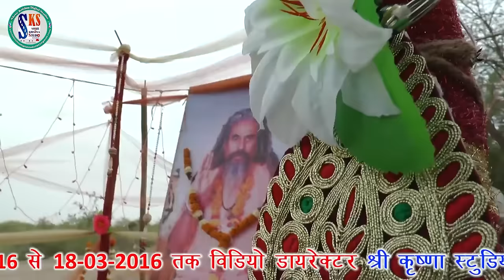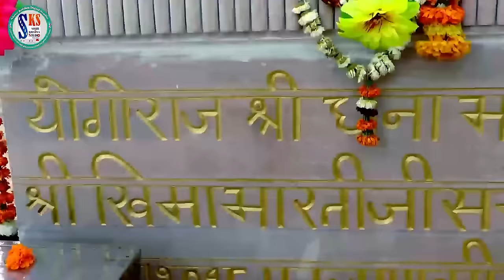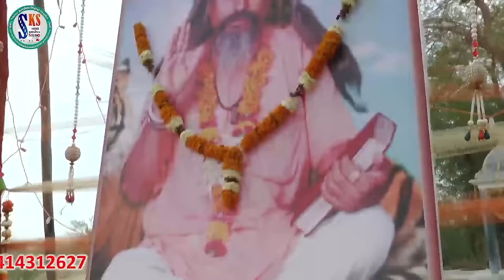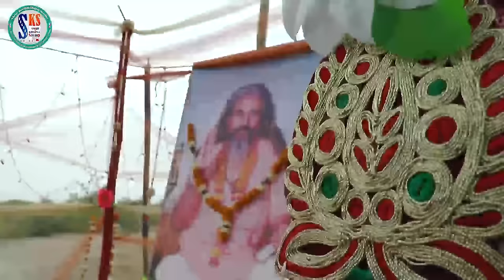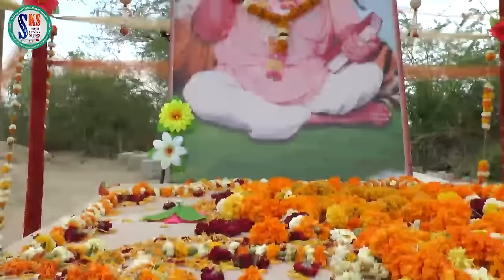लगन लगी पिऊ मिलन री - प्योर देसी भजन | Suresh Lohar Marwadi Desi Bhajan | Dhana Bharti Ji Devki Live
☛Song  : Lagan Lagi Piu Milan Ri
☛Album : Dhana Bhartiji Devki Live
☛Singer : Suresh Lohar
☛Lyrics : Traditional
☛Music Label : PRG Music and Films Studio/Shree Krishna Studio
☛Category : Devotional
☛Sub Category : Satguru Maharaj
☛Track Genre : Bhajan
☛DIGITAL PARTNER : RDC MEDIA PVT LTD